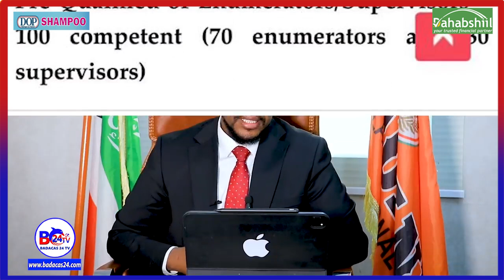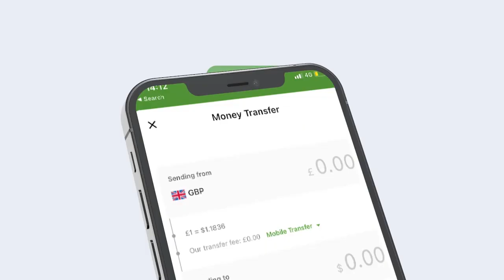"Somaliland Waxa Ka Socda Mashruuc Qaranimada Halis ku ah" Xisbiga Waddani